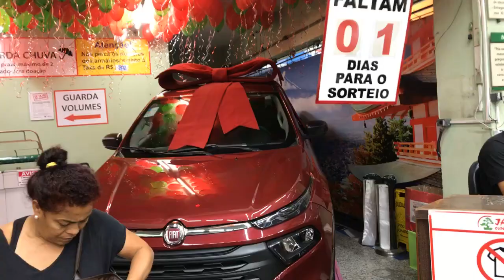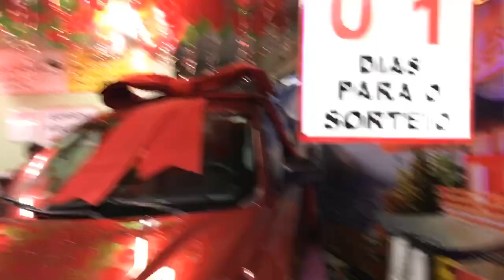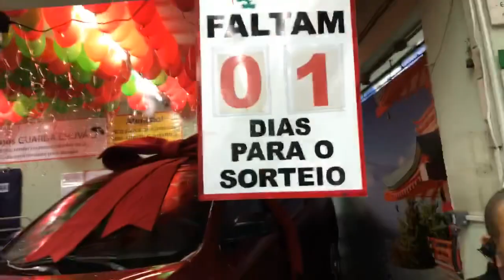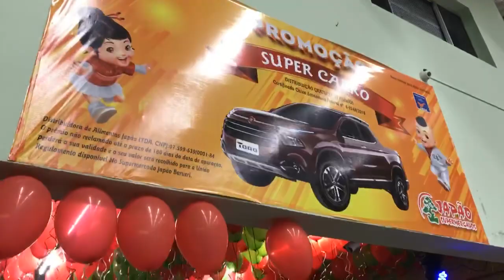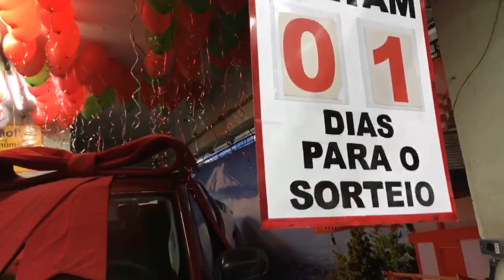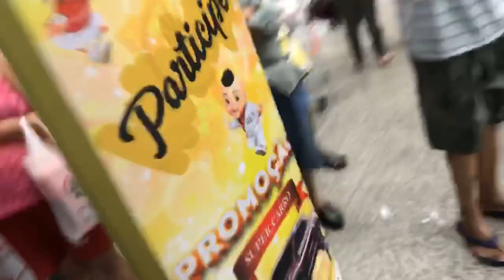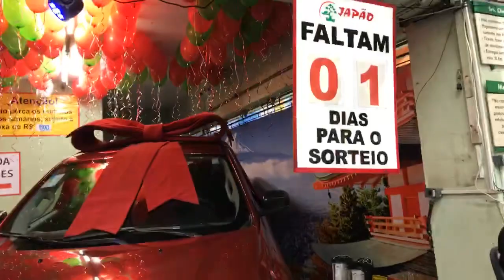ChuvaForte agora em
Muita gente no Supermercado Japão De Barueri